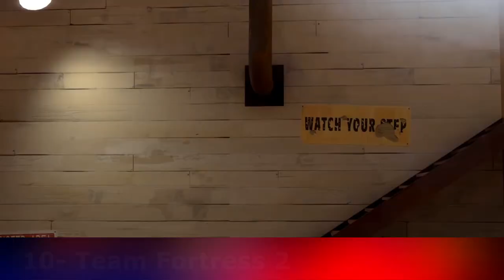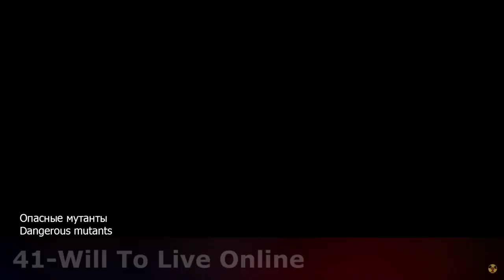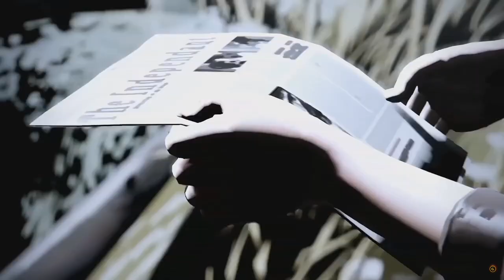Geforce Now Free Games - Top 58 All Best Free Games on 2020 Geforce List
🔥Ragdoll Flip Car (Our First Mobile Game)

Information:
What is Geforce Now?
Play "the latest games" on your old pc with Streaming. Install Geforce now program, sync your game library and play for free.

Requirements:
-Minimum 15 megabytes of stable internet
-Free Membership play 1-hour length
-Play all these games without paying

Top List:

00:00 Intro
#1 - 00:08 -  Destiny 2
#2 - 00:27 -  Realm Royale
#5 - 1:22 - Paladins
#6 - 1:38 -  Cross Out
#7 - 1:57 - Planet Side 2
#8 - 2:14 - SpaceLords
#9 - 2:34 - Heroes & Generals
#10 - 2:50 - Team Fortress 2
#11 - 3:10 - War Thunder
#12 - 3:27 - World of Warships
#13 - 3:44 - World of Warplanes
#14 - 4:04 - World of Tanks
#15 - 4:22 - Armored Warfare
#16 - 4:40 - Argo
#17 - 4:59 - Deceit
#20 - 5:53 -  Unturned
#21 - 6:10 - Brawlhalla
#22 - 6:28 - Splitgate Warfare Arena
#23 - 6:45 -  Cuisine Royale
#24 - 6:58 -  KurtzPel
#25 - 7:21 -  Dirty Bomb
#26 - 7:40 - Black Squad
#27 - 7:57 -  Crusader Kings II
#28 - 8:10 -  Counter-Strike: Global Offensive
#29 - 8:35 -  Minion Masters
#30 - 8:53 -  Star Trek Online
#31 - 9:10 - Smite
#32 - 9:30 -  Dauntless
#33 - 9:47 - MechWarrior Online Solaris 7
#34 - 10:05 - Tera
#35 - 10:24 - Russian Fishing 4
#36 - 10:43 - Trove
#37 - 11:00 - War Robots
#38 - 11:16 - Trackmania
#39 - 11:36 - Hyper Scape
#40 - 11:55 - Warface
#41 - 12:10 - Will To Live Online
#42 - 12:30 - Dungeon Defenders II
#43 - 12:49 - Unfortunate Spacemen
#44 - 12:57 - Ring of Elysium
#45 - 13:25 - Ylands
#46 - 13:43 - SCP Secret Laboratory
#47 - 14:02 - Age of Conan: Unchained
#48 - 14:20 -  Creative Destruction
#49 - 14:38 - Dead or Alive 6: Core Fighters
#50 - 14:55 - GWENT: The Witcher Card Game
#51 - 15:14 - HITMAN™ 2 – Starter Pack
#52 - 15:33 -  Life is Strange - Episode 1
#53 - 15:50 -  Neverwinter
#54 - 16:10 -  Occupy White Walls
#55 - 16:27 - The Awesome Adventures of Captain Spirit
#56 - 16:45 -  The Council - Episode 1
#57 - 16:04 -  Fortnite
#58 - 17:20 -  The Cycle
#59 - Bonus - Rocket League

Hardware:
POWER: 500W
BOARD: ASROCK - PLACA N68-GS4 FX, AMD, AM3+
CPU: AMD - FX-6300 Six-Core 3.5Ghz 95W AM3+
GRÁFICA: Nvidia GTX 1050TI 4GB DDR5
HDD: TOSHIBA 3.5 1TB SATA3 6Gb / S 7200RPM
RAM: 8GB 1600MHz CL11 DIMM